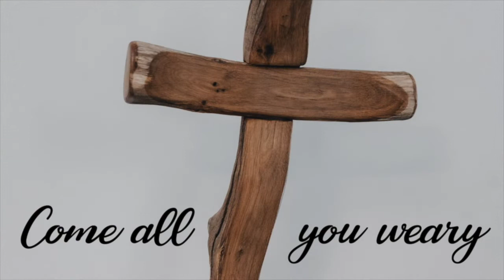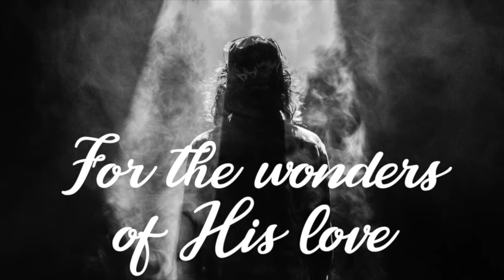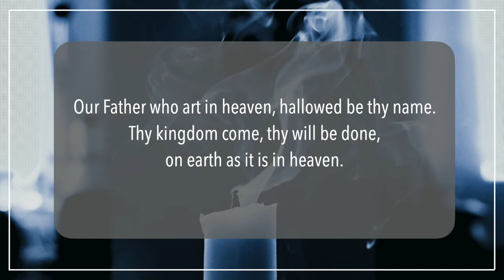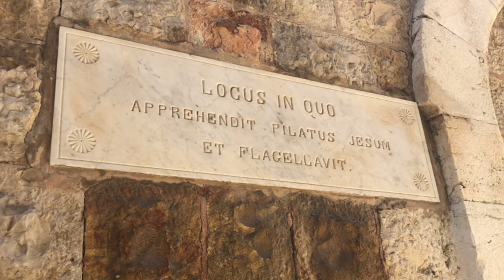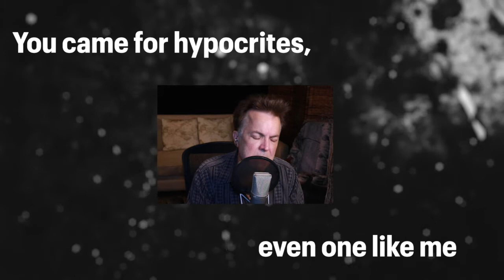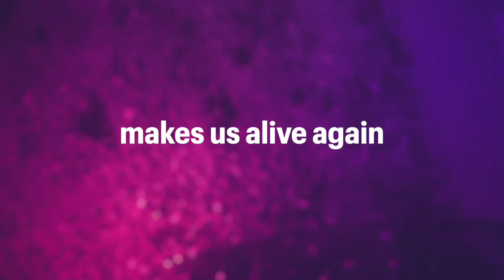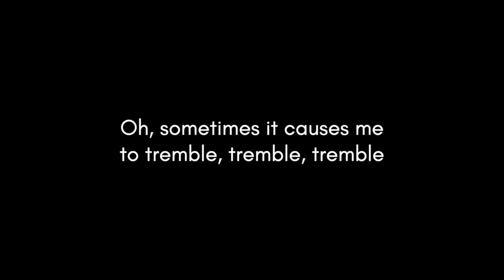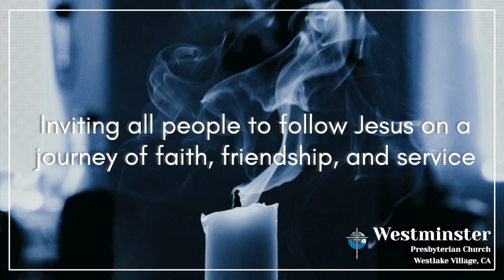4.2.21 Good Friday digital worship service